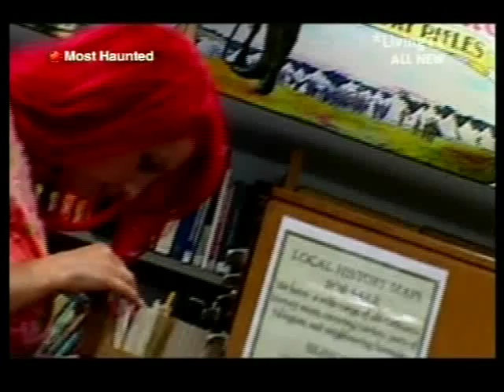Jane Goldman Investigates - Ghost Hunting (3/3)